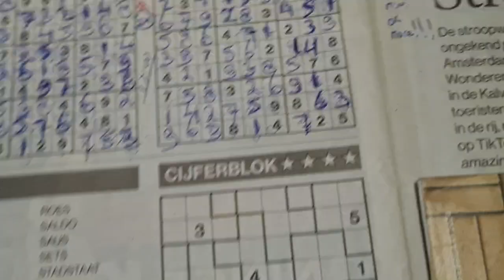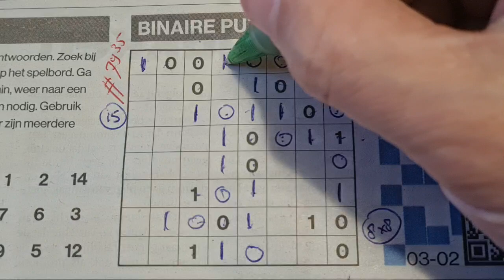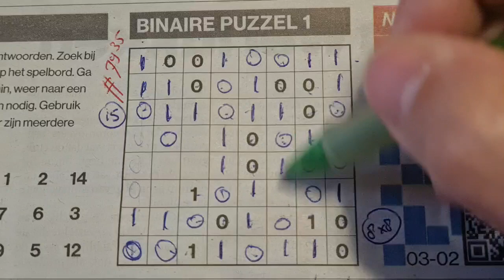(#7935) Sunday. Binary01 Sudoku puzzle. Bonus Extra edition. 02-04-2024 Extra part 3 of 4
Enjoy the Binary Sudoku puzzle (Sunday 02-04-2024 edition)